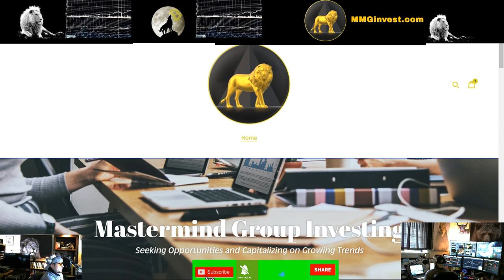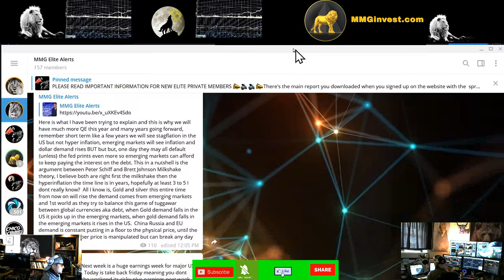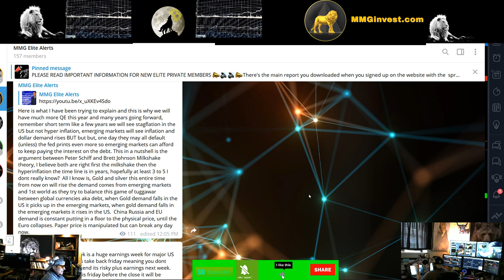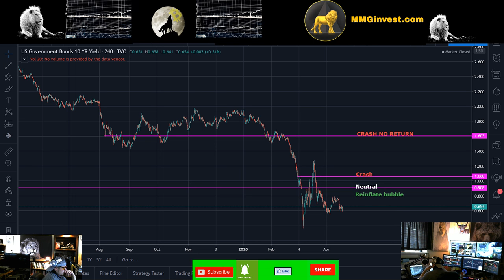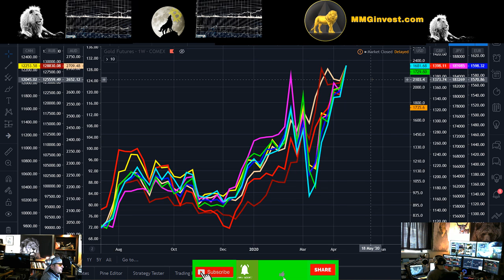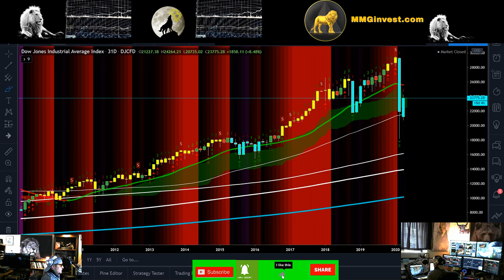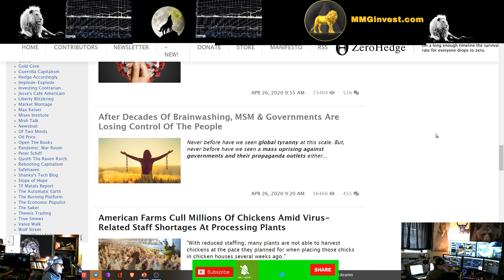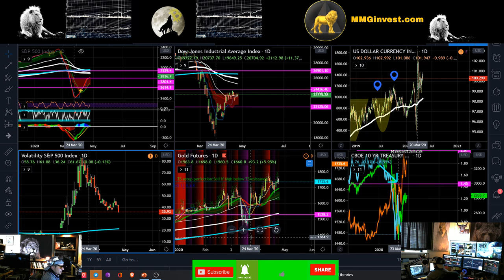Stock Market Rally is it a Dead Cat Bounce or Can it Make New Highs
Stocks Equities and or Currencies are highly volatile assets MMGinvest highly recommends you consult your financial advisor and do your own research.  All gains and losses are due to your own decision making and MastermindGroup LLC is geared towards creating an educational community in the realm of investing within the Currency/equities markets and cannot guarantee any profits.
You should never risk any money you cannot afford to lose this is a new markets, stocks companies are full of scams and start-up ventures hence high-risk assets with a high failure rate.
A trader from MMGinvest talks about trading stocks and what the future holds for the markets. Also, Economics and the capital markets are discussed and not intended to be used for buy and sell signals just educational material to help with your basic knowledge within these topics and Trading/Charting education.